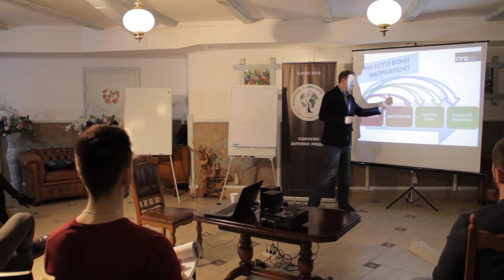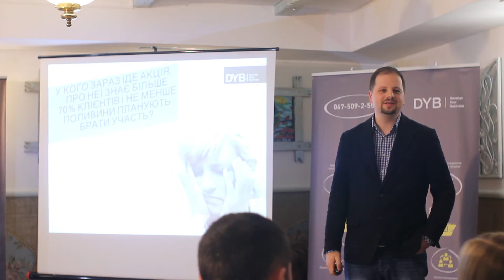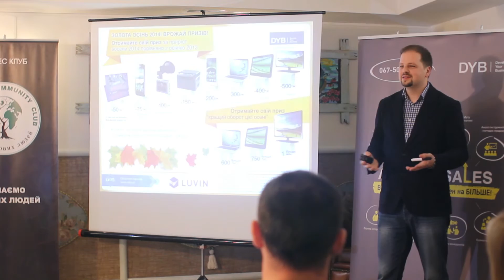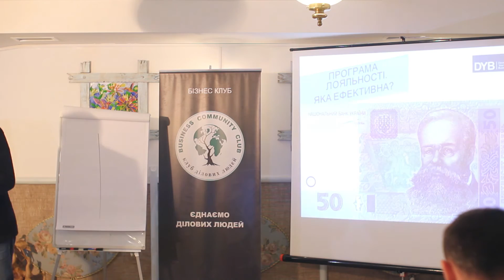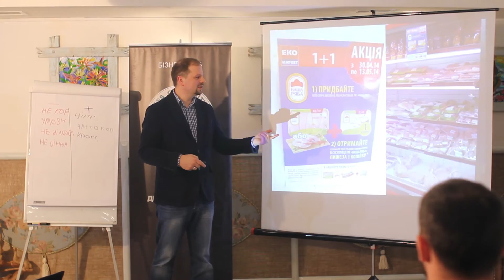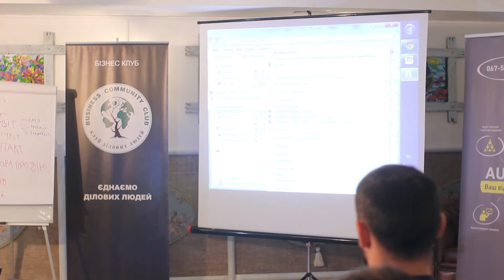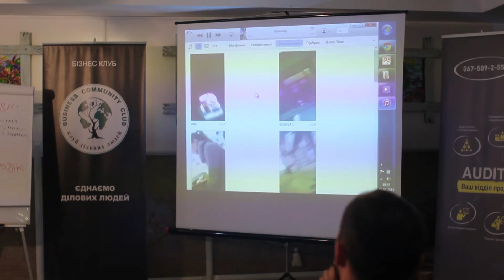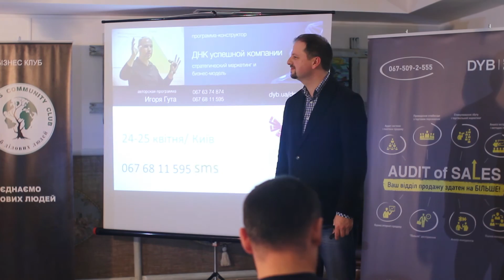"БІзнес у кубі" Олесь ПІльщак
"Ріст продажу у важкі часи"